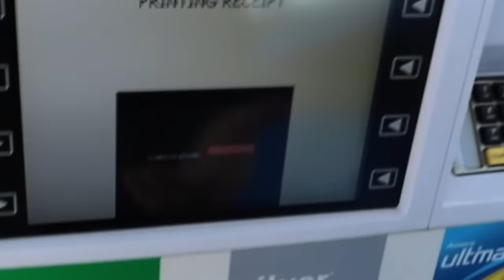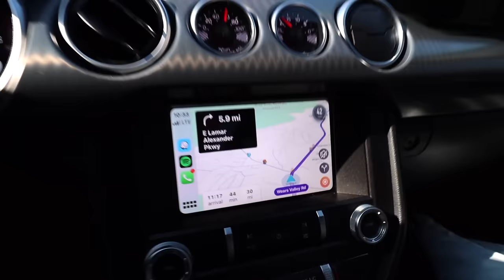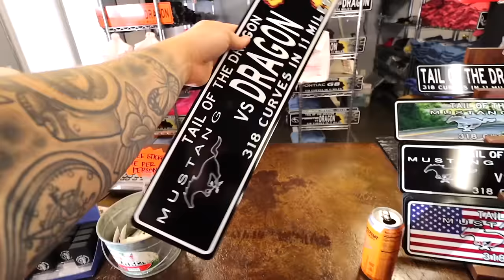Risking EVERYTHING Chasing Down this Shelby GT500...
Risking everything chasing down this Shelby GT500 on Tail of the Dragon was wild.